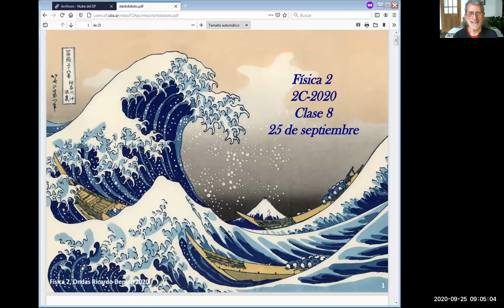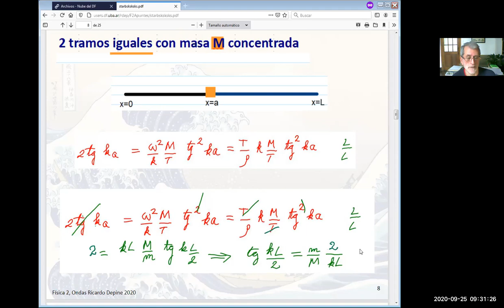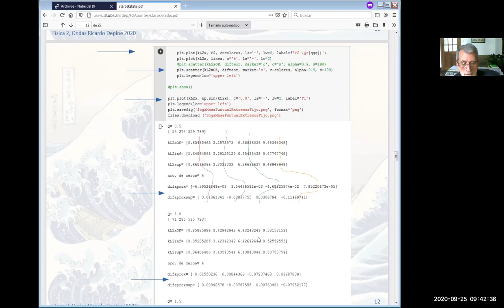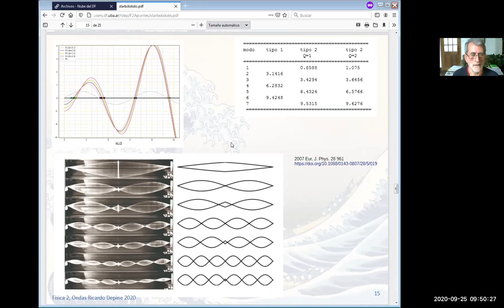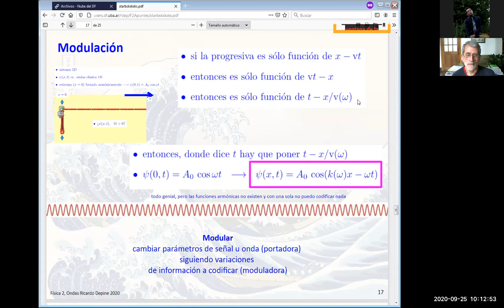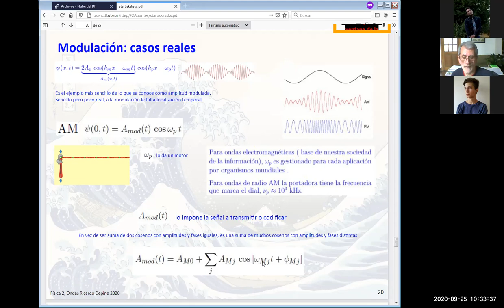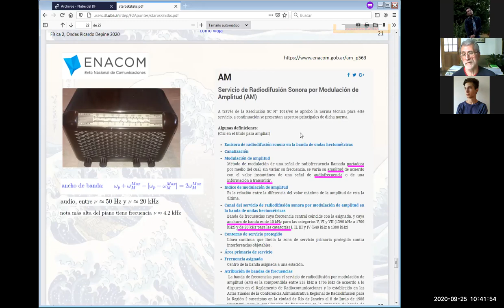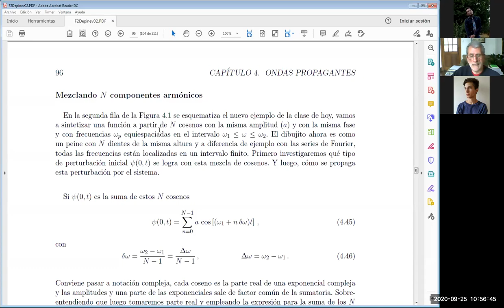Física 2A: Clase 8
La cuerda con dos tramos ataca de nuevo. Un problema donde la derivada no es continua. Los modos normales de una cuerda no homogénea: 2 tramos con masa M concentrada. Qué se puede decir sin herramienta numérica. Por qué es necesaria la herramienta numérica. Modulación.Ejemplo más fácil posible (dos frecuencias), amplitud modulada. Ejemplos reales de amplitud modulada con muchas frecuencias. Portadora, moduladora, ancho de banda.